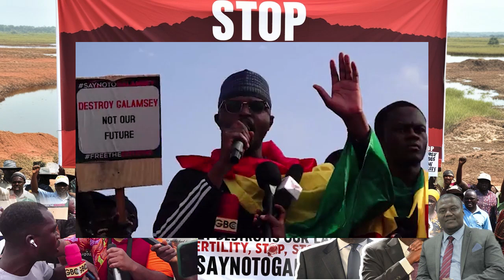Ghana's youth are taking a stand! ✊ We won't sit back while Galamsey destroys our environment